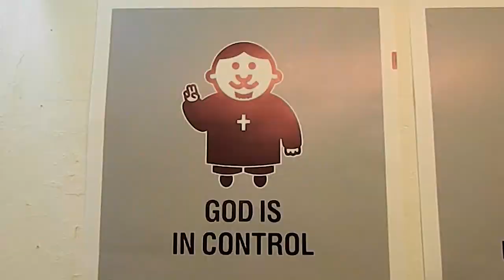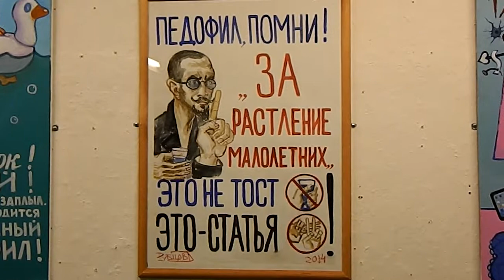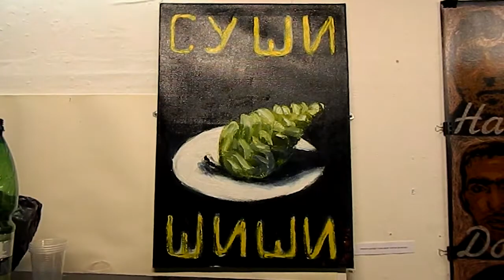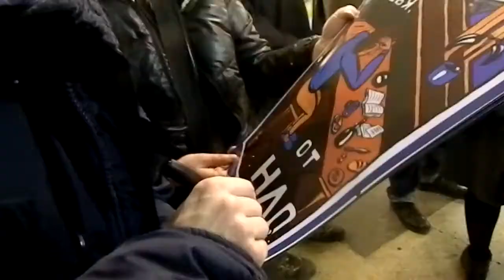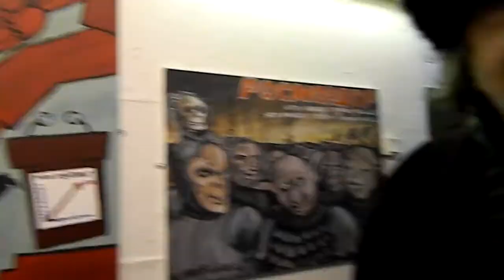Выставка «Аблакаты Балалайкина» / КОЛХУИ / галерея Борей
АБЛАКАТЫ БАЛАЛАЙКИНА – новая выставка художественной секты «Колдовские Художники», в простонародье именуемой «Колхуи». За таинственным названием кроется сразу несколько литературных аллюзий: во-первых, отсылка к аблакату (адвокату) Балалайкину – человеку сложной судьбы из произведения М.Е. Салтыкова-Щедрина «Современная идиллия», которое следует прочесть каждому, кто хоть раз задумывался о «русском вопросе». Во-вторых, что следует из промо-ролика «колхуёв» для краудфандинга, с помощью которого были собраны средства для данной выставки, тут не обошлось без В. В. Маяковского и окон сатиры РОСТА (см. стихотворение «Необычайное приключение, бывшее с Владимиром Маяковским летом на даче»). В общем, если кратко – «Колхуи» продолжают бичевать и прищучивать человеческие, социальные и политические недостатки на сей раз создав внушительную экспозицию плакатов, которые вряд ли выйдут в свет миллионными тиражами, ибо переведены в разряд живописных и графических произведений.

Уникальность данного проекта состоит в том, что в силу ряда причин, искусство плаката, как живого, «шершавого» языка современности ушло в тень из музейного и галерейного пространства. Авторы проекта хотели бы вернуть злободневность плакатного жанра не в форме переосмысления и перерисовки старых плакатов, как чаще всего предлагают кураторы выставок, а создавая новые полотна с современным содержанием, привлекая новые формы выразительности, включая плакаты-объекты и видео-постеры.

Каждый «колхуй» выступает в оригинальном жанре: тут и задорный мультреализм Николая Копейкина, и злобные персонажи Андрея Кагадеева, и морбидные образы Кирилла Миллера. Не так давно примкнувший к секте великолепный график Михаил Гавричков лютует против войны и супостатов, гений тейп-арта Николай Васильев на сей раз выступит с утончённым юмором и вместе с Андреем Кузьминым проиллюстрирует афоризмы Козьмы Пруткова. В выставке также принимают участие Алексей Уваров и его плакатные чудища, пацифист Владимир Медведев, московские коллеги: алко-сатирик Виктор Пузо, оформитель «Лавки Лавки» Алексей Сергеев, борец с НЛО Порфирий Федорин и широкоизвестный котовод Вася Ложкин. Гуру дизайна Андрей Люблинский подготовил новый масштабный объект с участие вездесущих красных человечков.

Главная интрига кроется в разделении выставки надвое. Как и почему часть экспозиции будет выставлена в музее Эрарта, а вторая половина – в галерее «Борей», узнает только тот, кто лично посетит это безусловно скандальное мероприятие